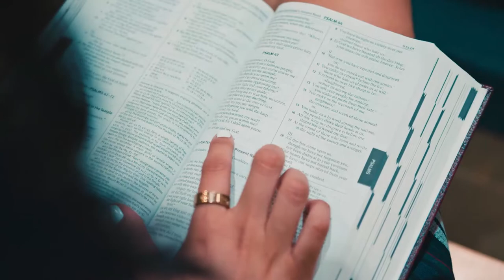Bishop Lynch Private School - Infomercial Series - School Introduction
We had a fantastic time working with BL on this awesome project. The passion behind everything they do was simply inspiring to capture!